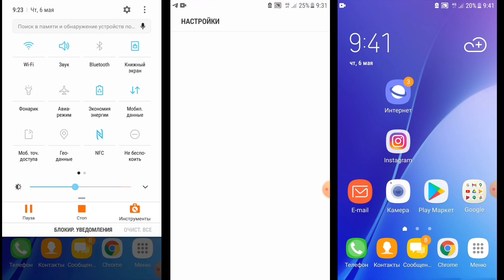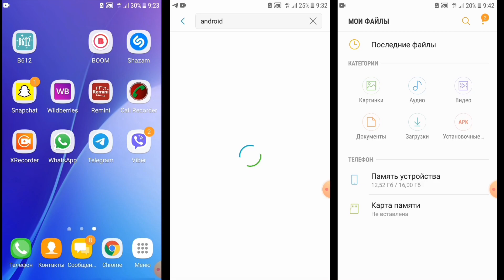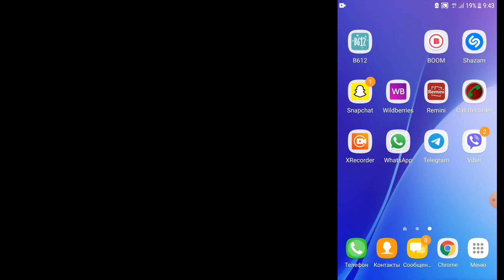WhatsApp,Telegram,Viber incoming call/Samsung A5/Screen Video Recording